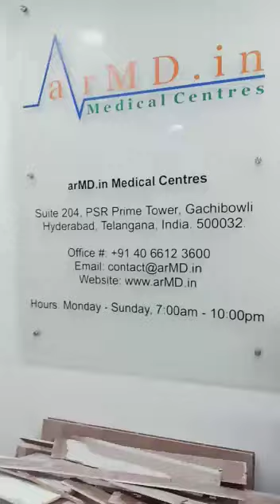Kondapur at Gachibowli Commercial space sale 6800sft with rent prime location...l Ph:8801618822.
Commercial sapce sale at gachibowli total space 6800 sft 1st flore  total 10 flores prime location, total price 6.8cr.